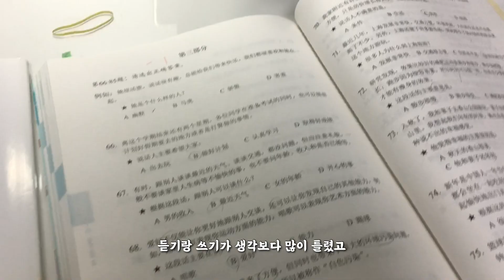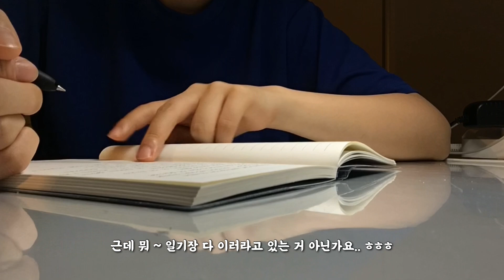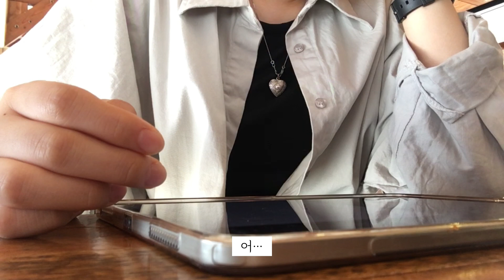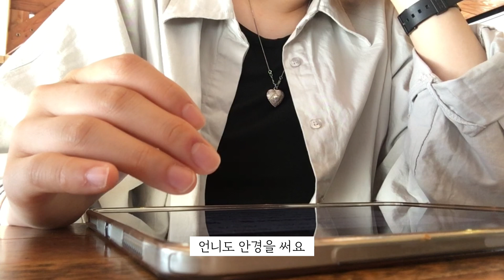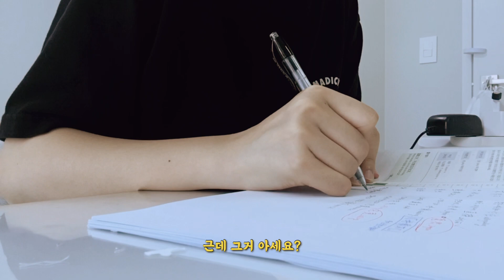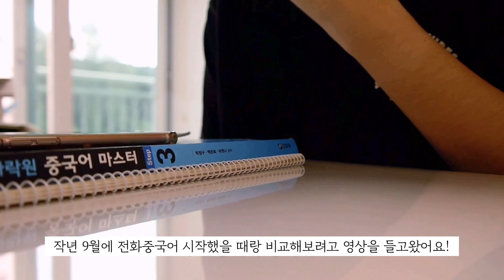[Vlog] 전화 중국어 모음.zip 📁 현타의 연속, 작년이랑 실력 비교, HSK, 중국어 공부, 엉망진창 일주일 살아남기🤦🏻‍♀️💬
안녕하세요 여러분.. ㅎㅎㅎ
평소보다 조금 늦게 왔죠!? 💦

저번주에 중국어 공부하다가 현타가 심하게 와서
어떻게 공부를 해야 할지 고민하다가 결국 남은 영상이 전화중국어 밖에 없어서 이렇게 모음.zip 영상으로 찾아왔어요.

고민이 많은 상태에서 편집을 진행하다 보니
영상에서도 티가 나서 올릴까 말까 이것도 ..고민을 많이 했는데요 ㅋㅋㅋ

언어 공부하시는 분들은 뭔가 저랑 비슷한 경험이 있지 않을까 싶기도 하고
공감되는 부분이 있을 것 같아서,
그리고 같이 더 힘내서 공부하면 좋을 것 같아서
최종적으로는 이렇게 업로드를 결정하게 되었습니다.

이번 영상에서 전화중국어 할 때 제 말이 너무 느려서 답답하게 느껴지실 수도 있을 것 같아요
엉망진창,, 답답한 부분은 편집으로 많이 잘라 냈는데도
아직 매끄러운 회화는 어렵네요.

말할 때 저도 너무 답답했답니다… ㅋㅋㅋㅋㅋ😭😭

하루빨리 실력이 일취월장 하는 날이 오길 바라며,, 저는 다시 공부하러 가볼게요 총총 ⭐️

BGM